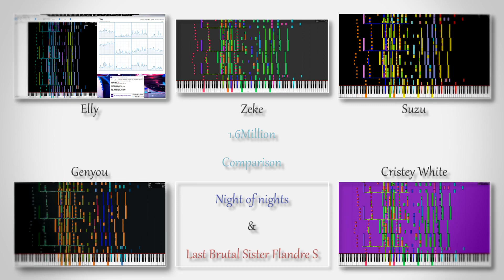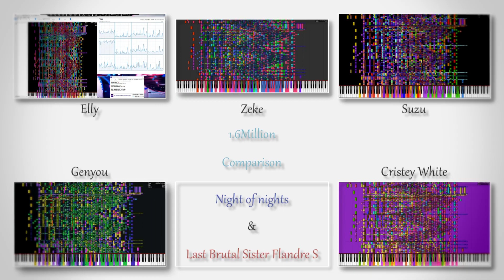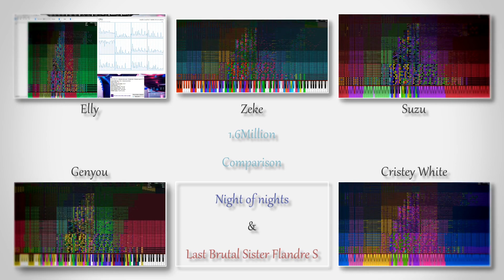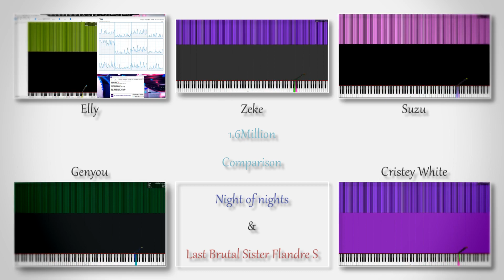[Black MIDI][Comparison][5Way]Night of nights & Last Brutal Sister Flandre S 1.6Million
今回の縛り
「全員Notes速度標準固定」
です

その結果CPUよりもGPUのほうが重要となる珍しい比較となりました